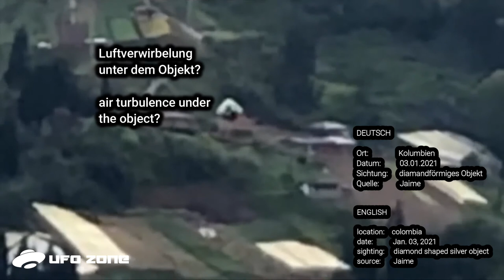Unglaubliche UFO Aufnahme aus Kolumbien! | Unbelievable UFO recording from colombia in 2021!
Aktuelle UFO Sichtungen & News aus Deutschland und der Welt.
UFO sightings & news from Germany and the world.

Ich freue mich wenn du dein persönliches Fotos oder Videomaterial mit mir teilen und veröffentlichen möchtest, bitte kontaktiere mich einfach per Email.